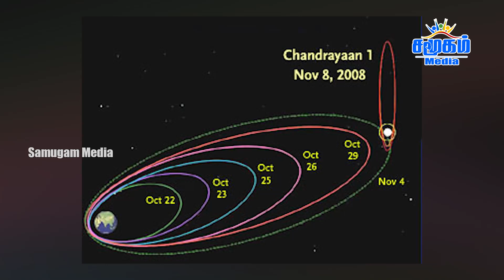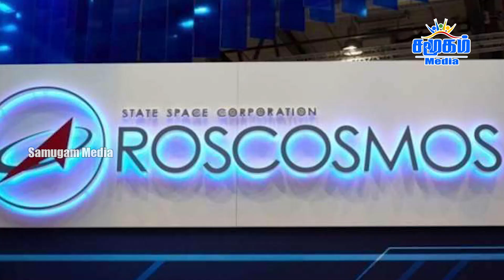🔴விண்வெளியின் மாஸ் காட்டிய சந்திரயான் மீண்டும் ஒரு ஸ்கெட்ச் போடும் இந்தியா||மிரண்டு போன உலக நாடுகள்.